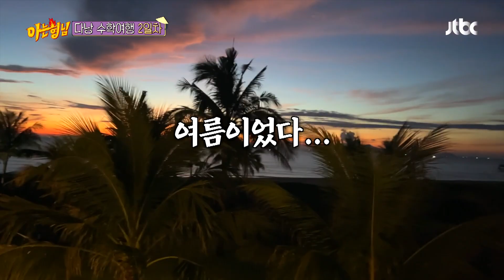시간 맞춰왔더니 게으르다고? '파워 J' 서장훈 극대노🔥 ㅋㅋㅋ | 아는 형님 391회 | JTBC 230708 방송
시간 맞춰왔더니 게으르다고? '파워 J' 서장훈 극대노🔥 ㅋㅋㅋ